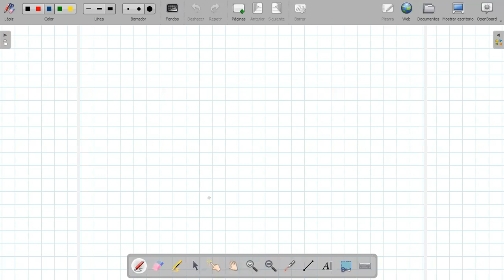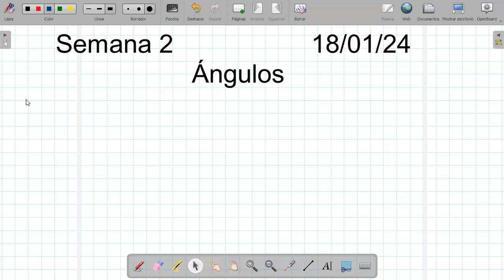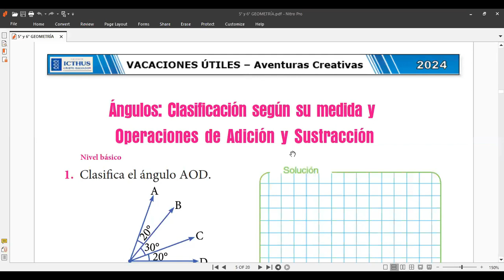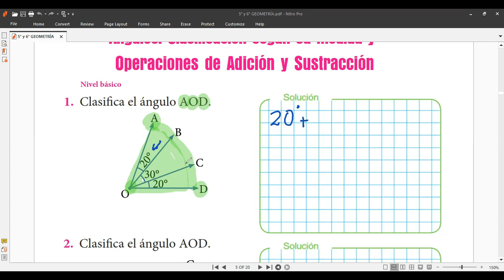Clase GEOMETRÍA Tema ÁLGULOS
Clases de matemáticas hoy jueves 18 de enero